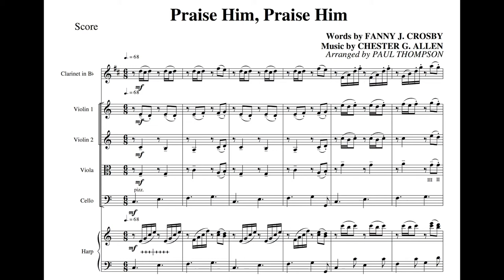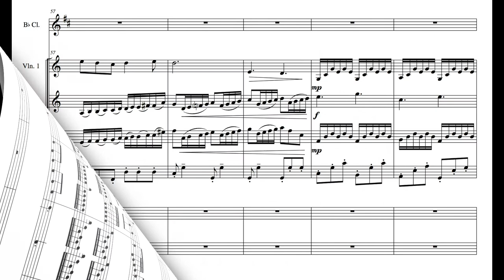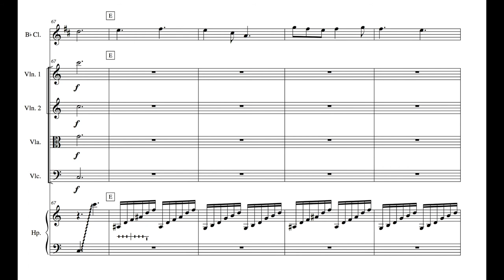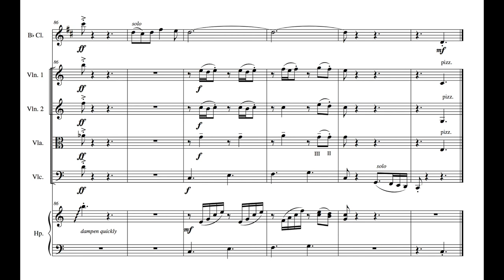Praise Him, Praise Him for Clarinet solo with String Quartet and Harp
arranged by Paul Thompson